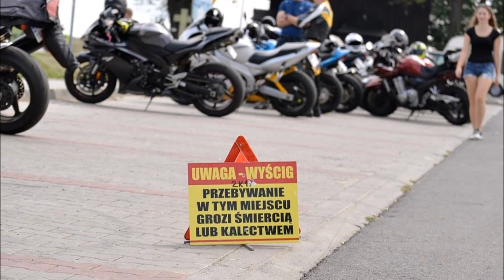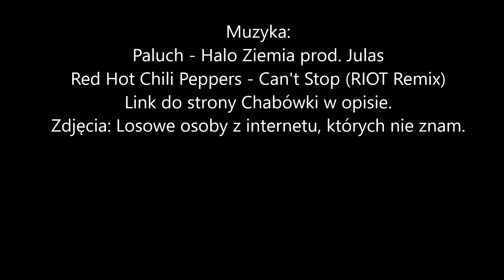Patelnia Chabówka 01.10.2017r. Zakończenie sezonu :)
Jeśli Ci się podobało zostaw lajka :) możesz również udostępnić ;)
Wszystkie info o eventach pod linkiem na dole:

Zanim zaczniecie cisnąć po chłopaku na Hondzie, spokojnie już dostał info, że jego pozycja w winklach jest co najmniej mierna :D